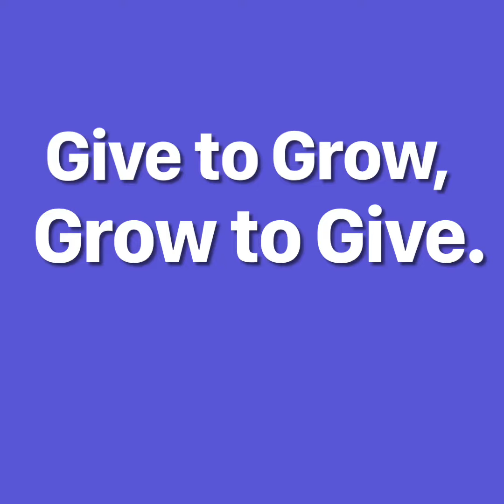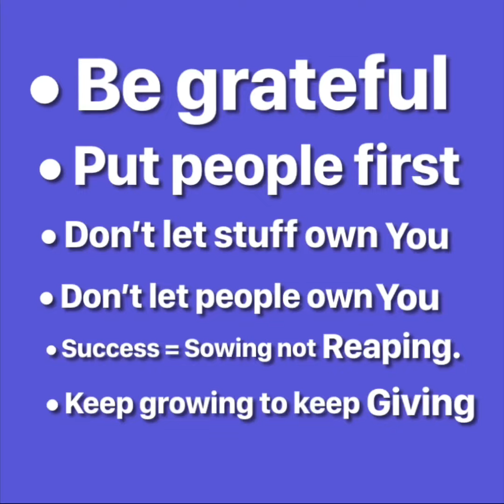MicroMessage 15-Laws 15.) Contribution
John Maxwell 15 Invaluable Laws Of Growth
 15.) Law Of Contribution.

This is part 15 of a 15 video series.

Join us as we go through each law in MicroMessage style short, sweet, and to the point.